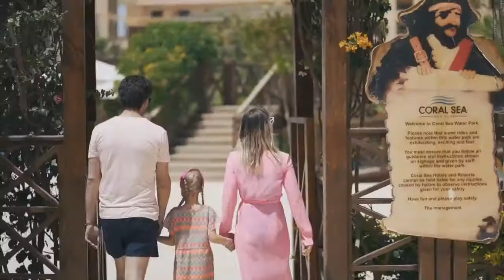отель CORAL SEA HOLIDAY RESORT & AQUA PARK 5* Египет, Шарм-эль-Шейх (Корал Си Холидей энд Аква Парк)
отель CORAL SEA HOLIDAY RESORT & AQUA PARK 5* (Корал Си Холидей энд Аква Парк) описание отеля, питание, для детей, отзывы, пляж, аквапарк Египет ШармэльШейх CORALSEAHOLIDAYRESORT Курортный отель Coral Sea Holiday расположен на песчаном пляже протяженностью 320 м. К услугам в отеле гостей 6 изысканных ресторанов и 7 баров, где можно заказать блюда по своему вкусу. К услугам гостей спа-центр, 4 открытых бассейна (2 в зимнее время), детский бассейн с водной башней, 1 талассо-бассейн в спа-салоне и 6 отдельных бассейнов у кромки бассейна.
В 5-звездочном курортном отеле Coral Sea Holiday к услугам гостей 484 элегантных номера с современными удобствами, в том числе ванной комнатой с ванной или душем.
Кроме того, в распоряжении гостей полностью оборудованный детский клуб, многоцелевая спортивная площадка, теннисный корт, стрельба из лука и хорошо оборудованный тренажерный зал. На всей территории отеля можно воспользоваться Wi-Fi.
Расстояние от Корал Си Холидей энд Аква Парк до бухты Наама-Бей составляет 25 км, а до национального парка Рас-Мохаммед — 34 км. Расстояние до международного аэропорта Шарм-эль-Шейха составляет 8 км.